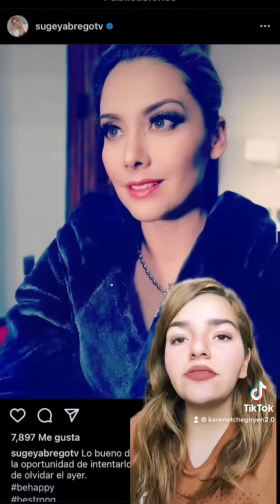Aeroméxico discrimina y pierde perro de usuaria